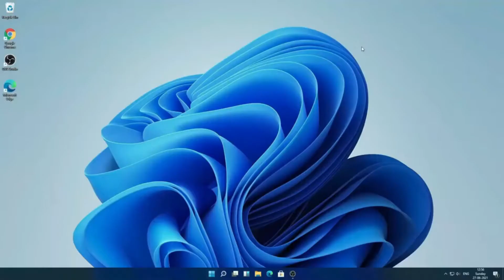Fingers F2.0 Unboxing under ₹800 and review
Creative 2.1 Speaker :